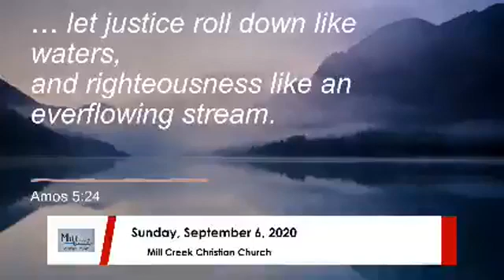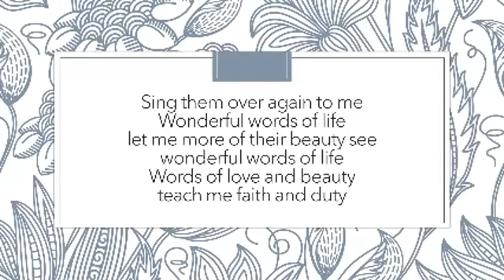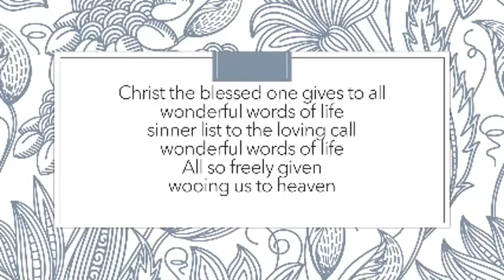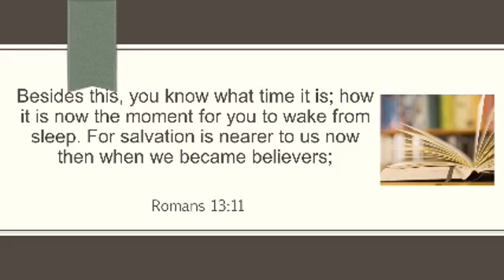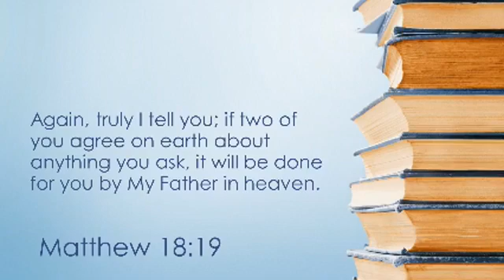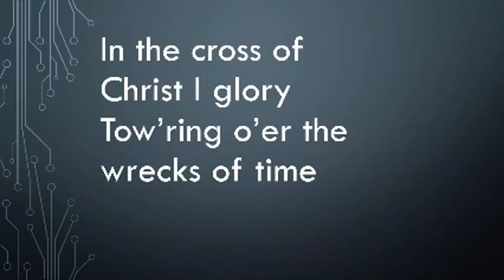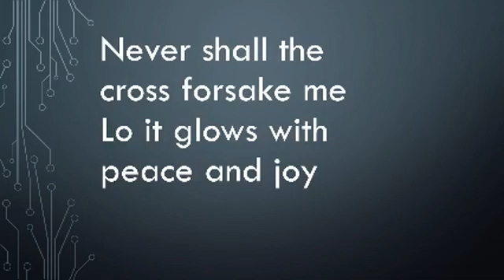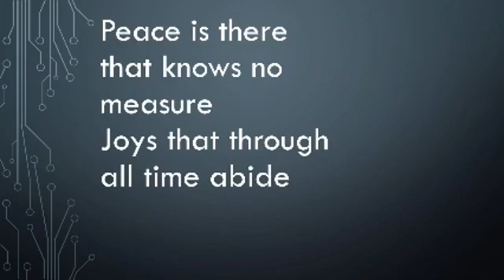September 6 2020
How do we speak to our church neighbors?